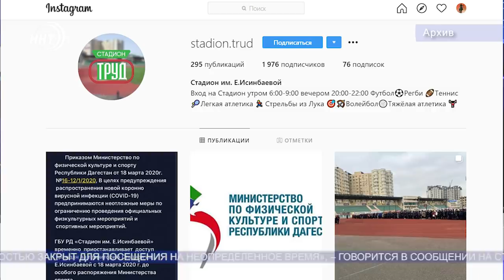Новости Дагестана 19.3.20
1. Новые назначения и старые махинации.
2. К пятничному намазу готовы! В центральной мечети Махачкалы провели дезинфекцию помещений.
3. Потребительский переполох: люди скупают продукты питания про запас!